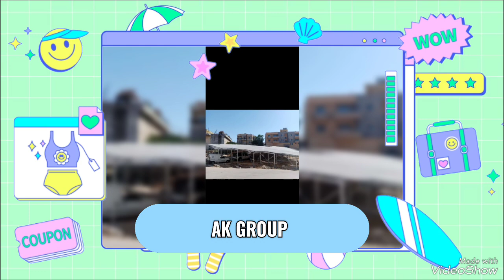200KW Deye Solar System ⚡ High Voltage ⚡ 250 PV